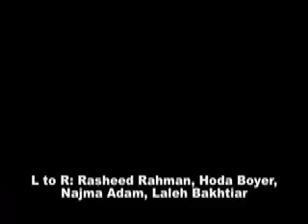TMV Middle Community